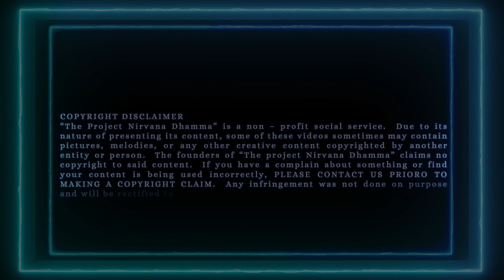Mr. Kelum Samarawickrama - Wishes for International Sign Language Day 2021!